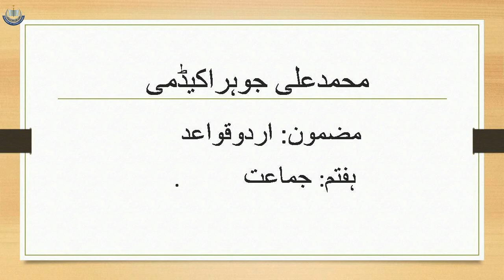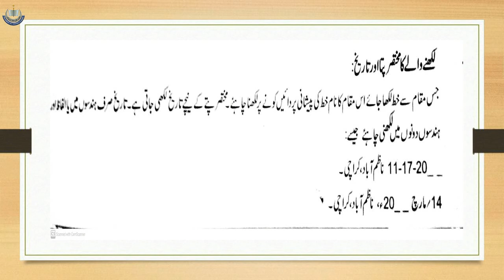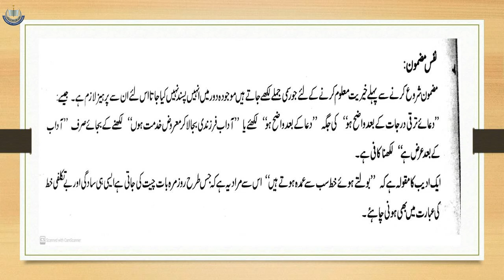Class VII Urdu W2